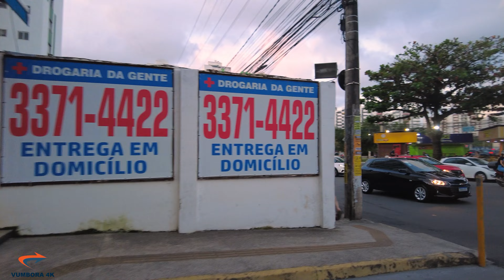⁴ᴷ⁶⁰ Walking Salvador Bahia | Caminhada Praça do Imbuí (12 Agosto 2022) [4K]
💥⚫🟠💥 SEJAM TODOS BEM VINDOS. COMENTEM E SE INSCREVAM💥⚫🟠💥

 O Vumbora 4k tem como objetivo mostrar a linda cidade de Salvador. Suas ruas, avenidas, construções com arquiteturas variadas, praças arborizadas, eventos, bares, shoppings, praias e centros históricos. e um povo simpático e alegre. O Canal é destinado para todos que queiram conhecer Salvador com mais detalhes, e para que no futuro as novas gerações possa assistir com belas imagens.

praias de salvador, morando em salvador, salvador 4k, imagens de salvador, dicas de salvador,